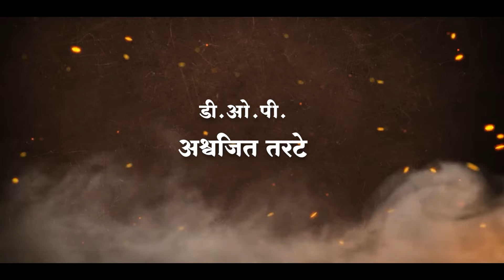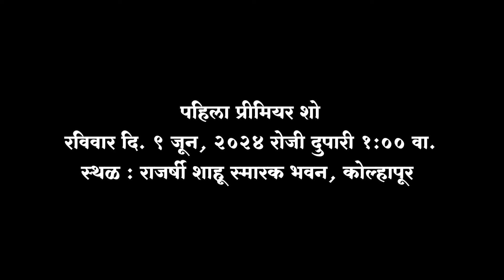आरक्षण : दुसरी बाजू...! | लघुपट | ट्रेलर | प्रीमियर शो | 9 जून 1:00 वा. | शाहू स्मारक भवन, कोल्हापूर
आरक्षण : दुसरी बाजू...!
मराठी लघु चित्रपटाचा
पहिला प्रीमियर शो
रविवार दि. 9 जून, 2024 रोजी
दुपारी 1:00 वा.
स्थळ : राजर्षी शाहू स्मारक भवन, कोल्हापूर
संकल्पना : धम्म भवन चॅरिटेबल ट्रस्ट
निर्मिती : निर्मिती फिल्म क्लब
दिग्दर्शक : अनिल म्हमाने
निर्माता : डॉ. शोभा चाळके, डॉ. स्मिता गिरी
क्रियेटिव्ह हेड : ॲड. करुणा विमल
सहदिग्दर्शक : अरहंत मिणचेकर, नामदेव मोरे
स्टुडिओ : क्रियेटिव्ह डिजिटल स्टुडिओ
संकलक : राजवीर जाधव, मंदार रेळेकर
डी.ओ.पी. : अश्वजित तरटे
कथा आणि संवाद : अनिल म्हमाने
कलाकार
आदित्य म्हमाने, अमिरत्न मिणचेकर
तक्ष उराडे, पृथ्वीराज वायदंडे
अतीफ काझी, पृथ्वीराज बाबर
सार्थक गावडे, सिया माळी
सृष्टी कांबळे, समृद्धी कांबळे
सई तरटे, गायत्री कांबळे
दिक्षा तरटे, लक्ष्मी पासवान
संबोधिनी भारतीय, आरोही ढाले
आनवी ढाले, धनश्री बुचडे
ओम कांबळे, आराध्य गवळी
श्रावणी तरटे, आरोही तरटे
सायली कुरळे, हर्षवर्धन तरटे
राजवर्धन तरटे, वैभवी कांबळे
धम्मदिप कांबळे, सिमोन आसोदे
नमिता धनवडे, तन्वी कांबळे
स्नेहा कांबळे, पृथ्वीराज कांबळे
प्रणवी तामगांवे, अभिज्ञा कांबळे
संस्कृती कांबळे, प्रतिक तरटे
स्वरांजली बुचडे, प्रांजल गावडे
सोहम तरटे, योगिता जोंग